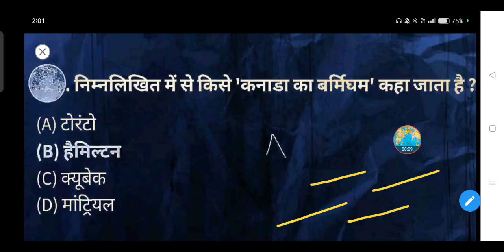निम्नलिखित में से किसे 'कनाडा का बर्मिघम' कहा जाता है ?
(A) टोरंटो

(B) हैमिल्टन

(D) मांट्रियल